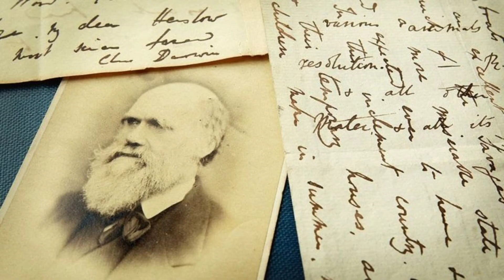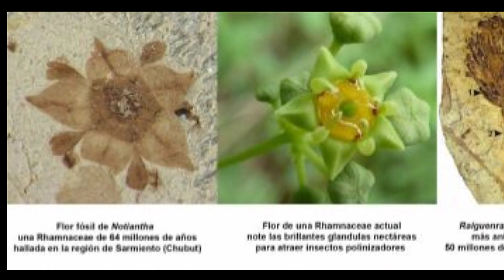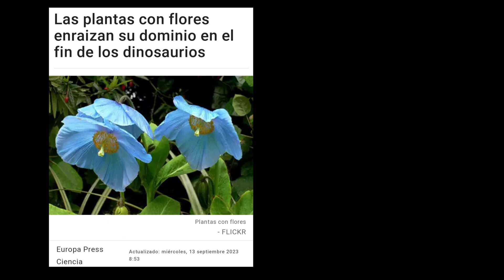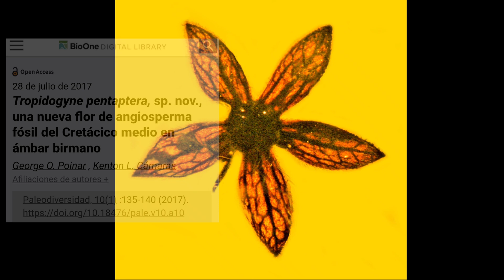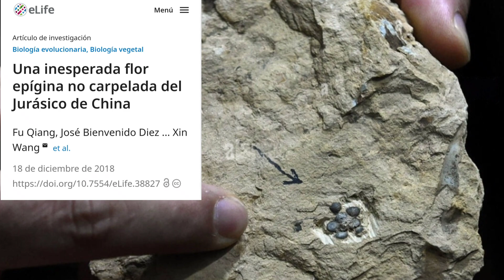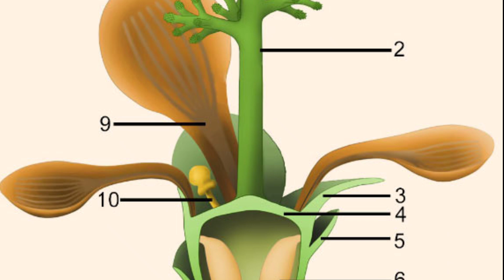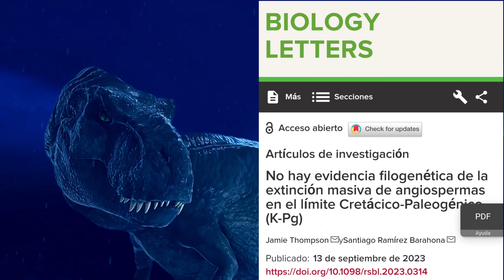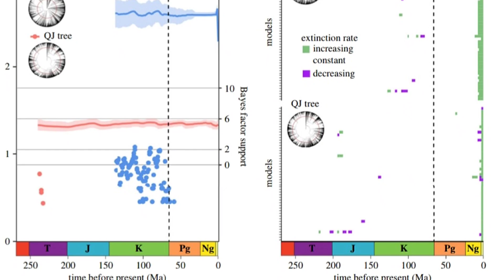🌷El ORIGEN de las FLORES ⚘️Angiospermas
🌺¿Cuándo y dónde se originaron las plantas con flores? 🥀

Muchas gracias!!! ⚘️